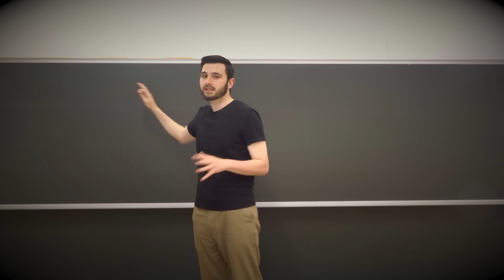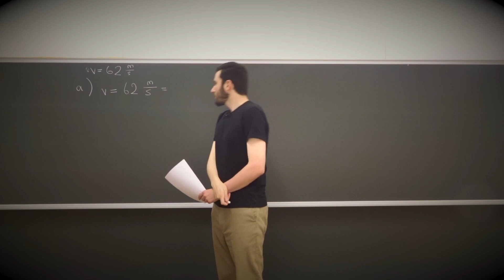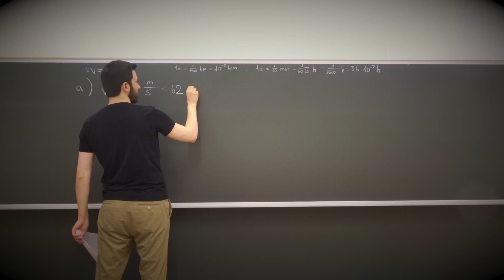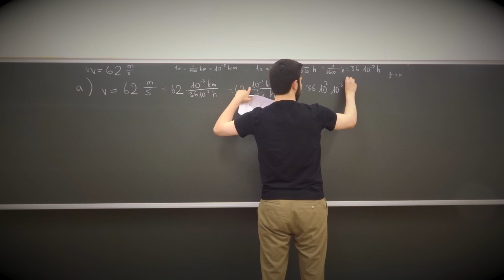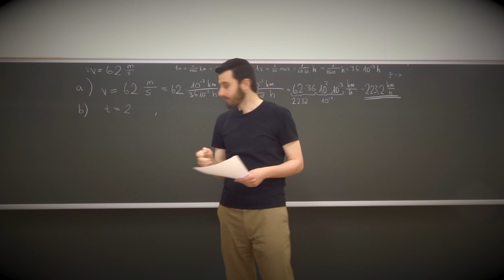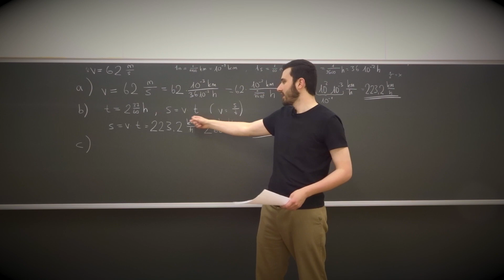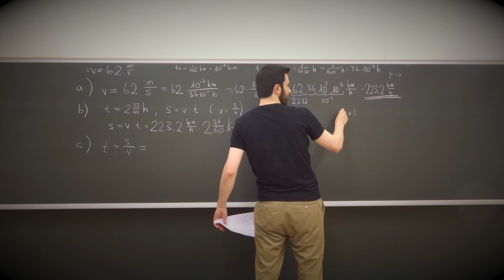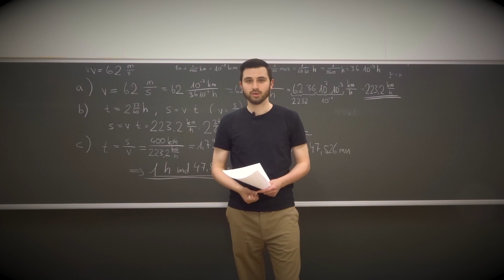Physik - Aufgabe (Auto mit konstanter Geschwindigkeit) (Mechanik)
Die Mathematik und die Physik lernt man nur durch das Üben, Üben und Üben. Nach einer allgemeinen Einführung (wie man z. B. Übungsaufgaben am besten löst etc.) zu den Aufgaben der Physikalischen Grundlagen (Mechanik), die wir in den folgenden drei Teilen besprochen haben

starten wir mit der 1. Aufgabe mit folgenden Inhalten:

- Ein Auto fährt mit einer konstanten Geschwindigkeit
- Umrechnen von Einheiten (m/s in km/h)
- Eine Strecke in gegebener Zeit ausrechnen
- Die Zeit für eine gegebene Strecke ausrechnen